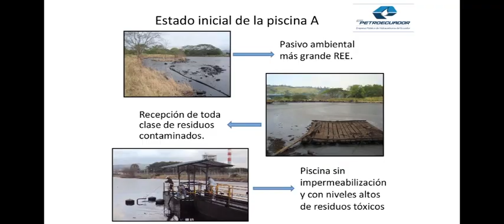EP PETROECUADOR restaura piscina A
Remediación ambiental EP PETROECUADOR